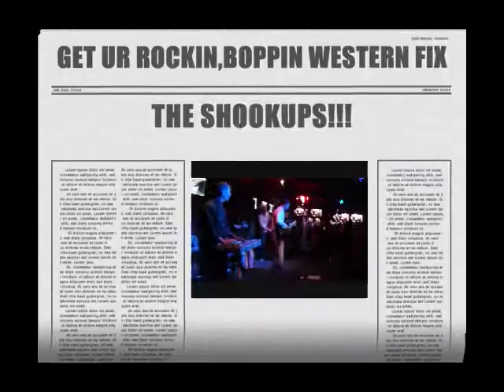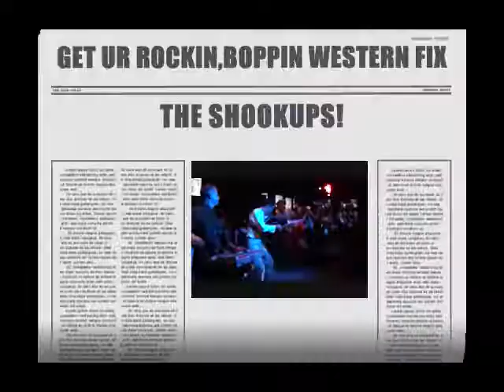THE SHOOKUPS Can't Find The Doorknob and Down The Line at WEBERS .@ WEBERS ROCKABILLY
THE SHOOKUPS
KB: STEEL GUITAR
SCOTTY T: DRUMS/VOCALS
MR: GUITAR/VOCALS
STACKS: SLAPBASS
LIVE AT REV. MARTINI'S FRIDAY NIGHT ROCKABILLY AT WEBERS PLACE!